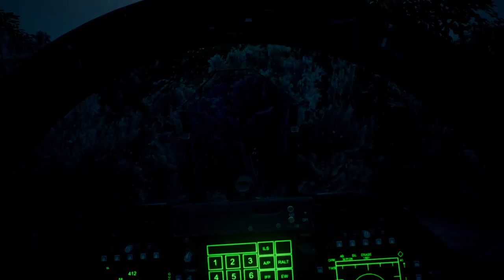ACE COMBAT™ 7: Top Gun Maverick replay AWESOME GAME!!